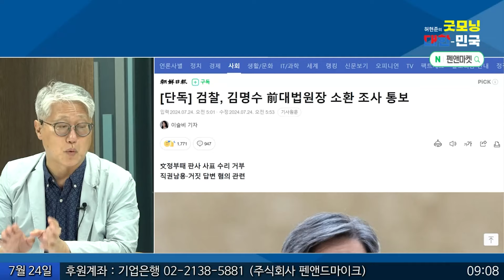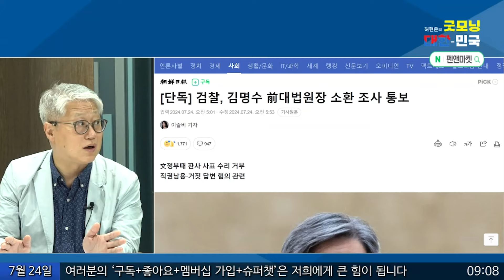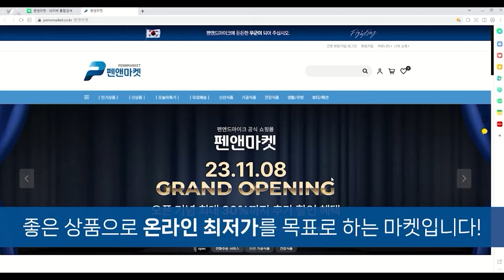김명수? 사상 최악 사법수장의 최후가 보인다 / 이종근 시사평론가 [굿대 이슈분석]